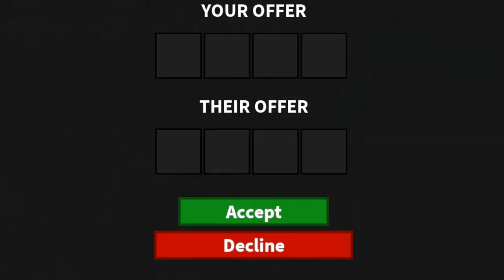You Can't Hide From My X-RAY!! - Murder Mystery 2 (ROBLOX)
'REACH'

Game: ROBLOX: Murder Mystery 2
By: Nikilis